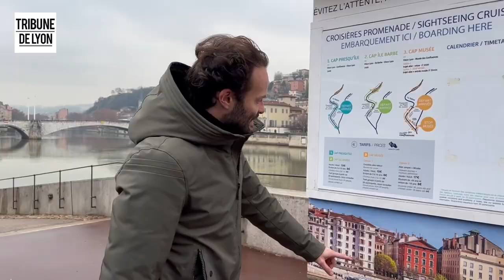Le quai Saint-Antoine d'Alban Pellegrin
D’une jeunesse sur le quai Saint-Antoine à la vie d’adulte sur la place des Jacobins, l’ancien candidat de Koh Lanta et agent immobilier lyonnais, Alban Pellegrin vit depuis plus de 20 ans dans le quartier. Fils de commerçant, il entretient un lien fort avec le tissu local.